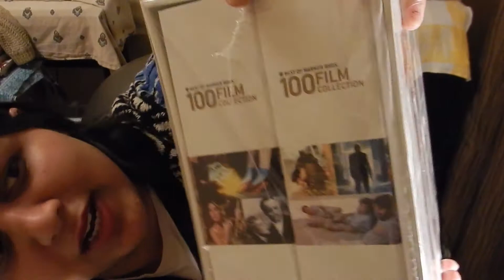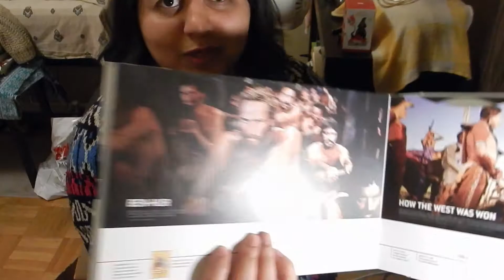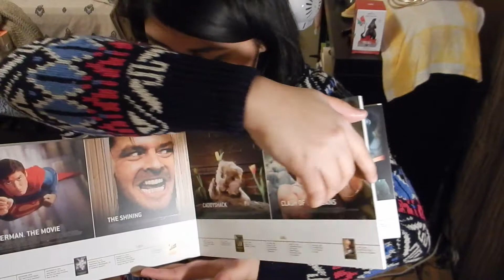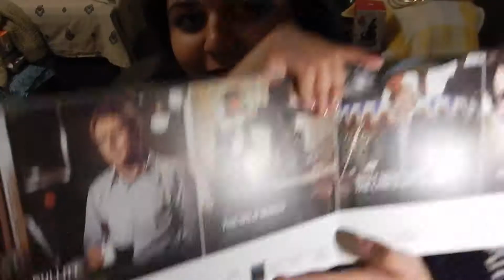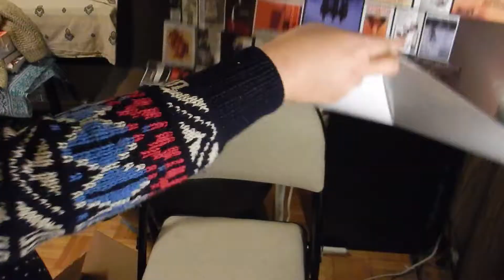VEDA - Day 3 - Unboxing Warner Bros. 100 Film Collection!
Part 2 to my first un-boxing experience...ever!